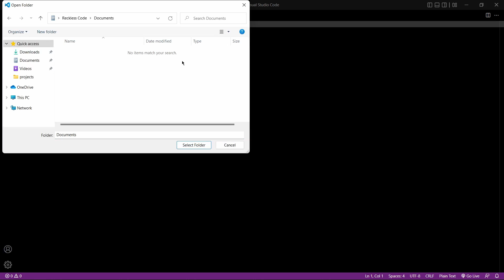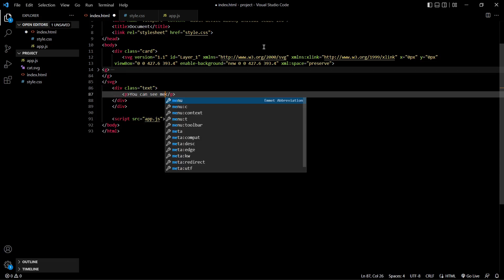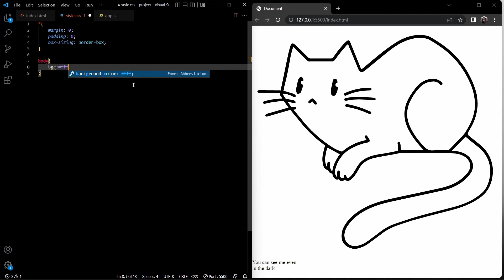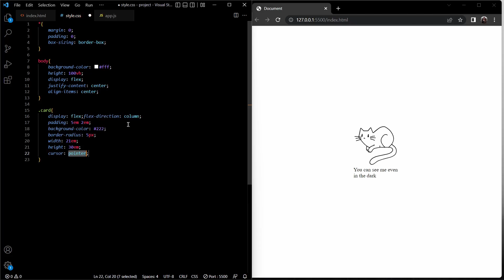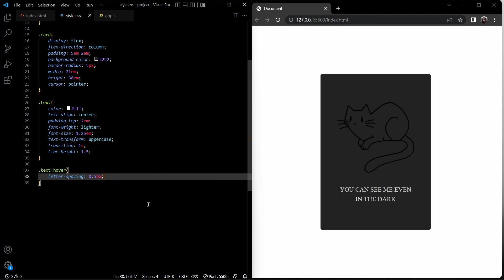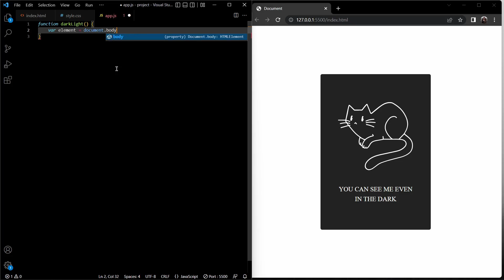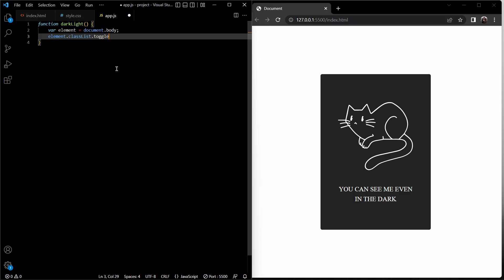Emmet with CSS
Speed up your css coding using Emmet abbreviation.